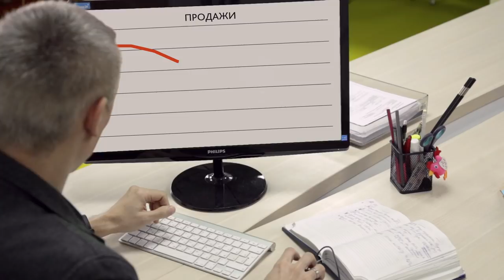Где твои продажи, директор?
Семинары «Формула сайта» пройдут в 20 городах с 20 сентября по 13 декабря 2018 года.